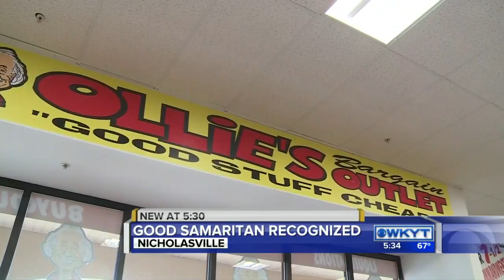Good samaritan recognized